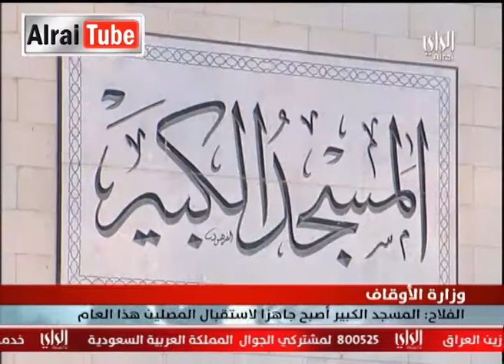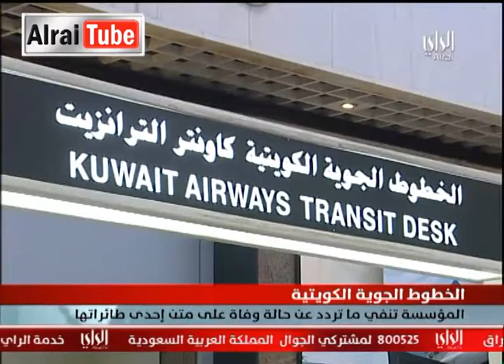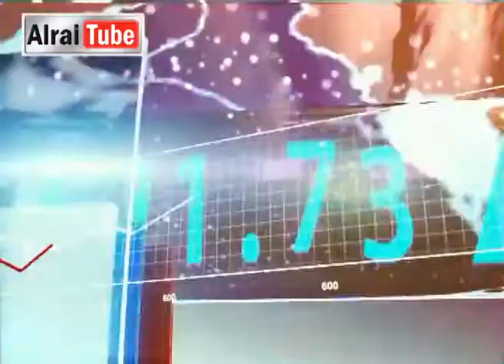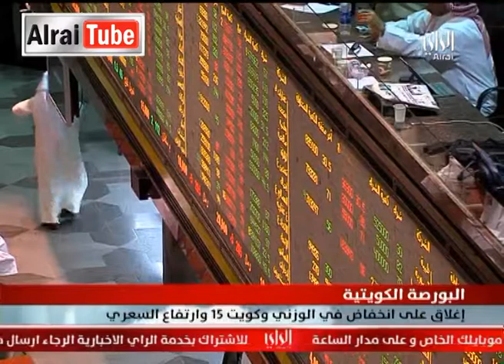نشرة أخبار تلفزيون الراي :2013-07-07